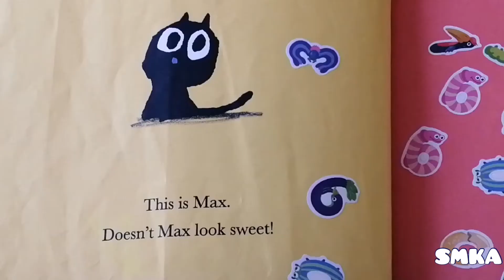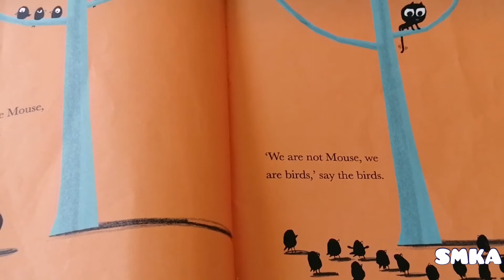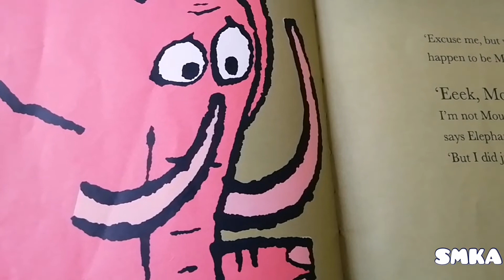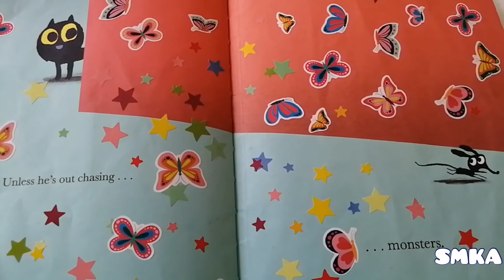Max the Brave | Story Time |Bed Time Stories Ytube| Wisdom SMKA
read aloud bedtime stories, kids stories, read aloud stories, Reading is, kids books read aloud with pictures , books read aloud with pictures , children books, kids story time